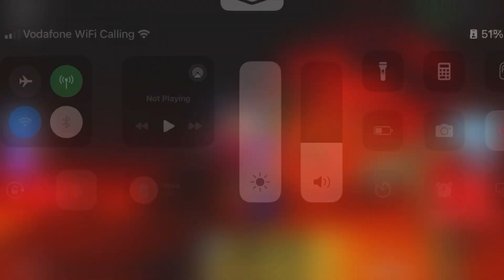DOGDAY BARRYS PRISON RUN OBBY